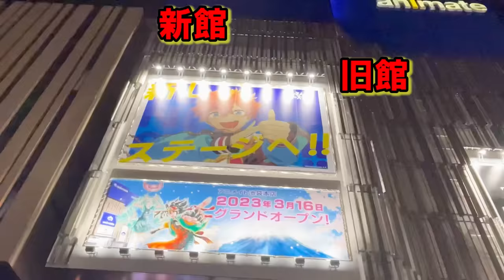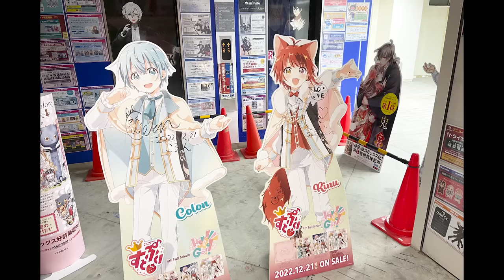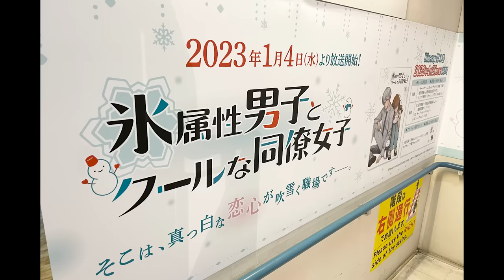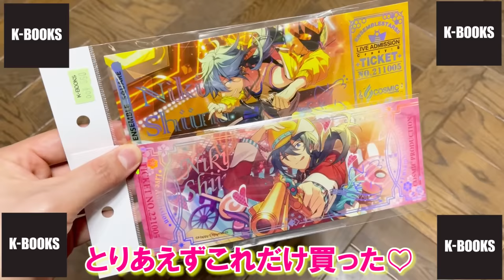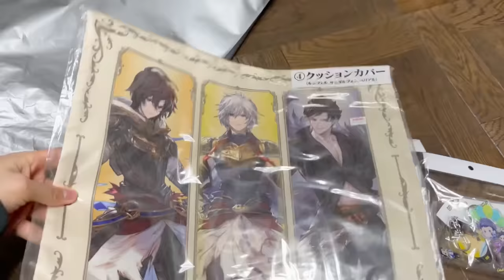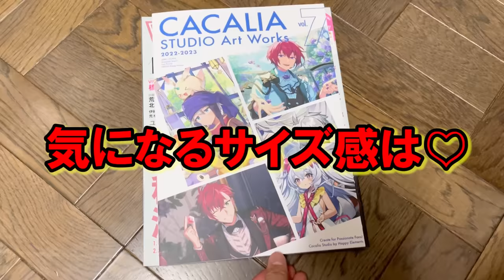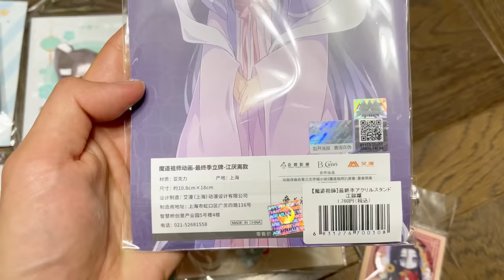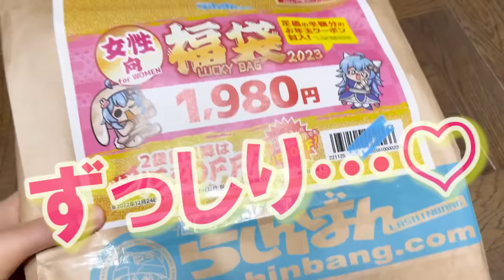【腐男子オタ活Vlog】池袋で軽率に推しの男を漁りまくるグッズ散策回収ツアー【アニメイト・激安セール・福袋etc…】